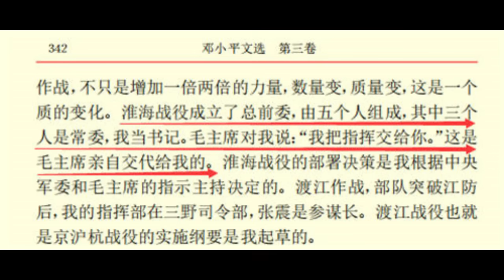鄧小平：淮海戰役我指揮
今天我們來聊聊鄧小平和粟裕的一段往事